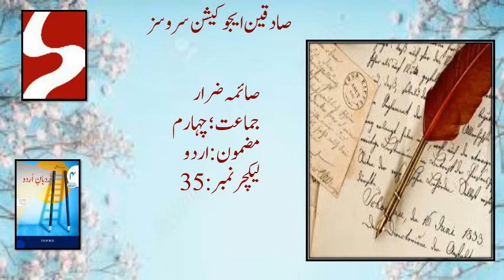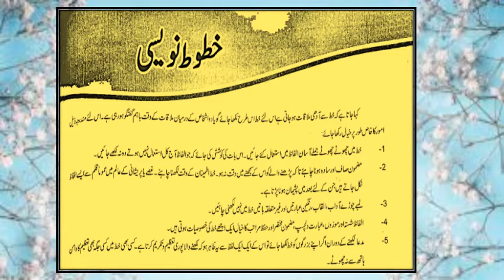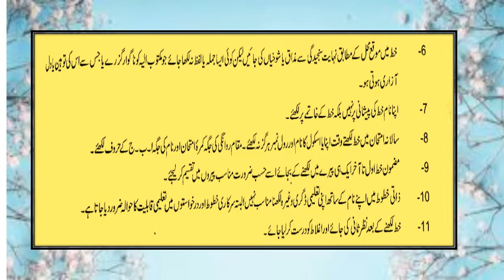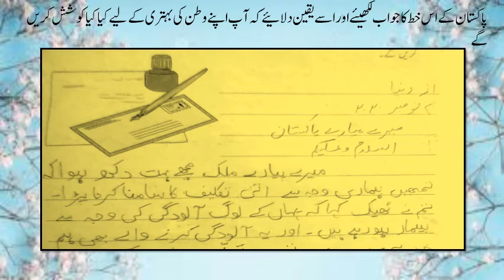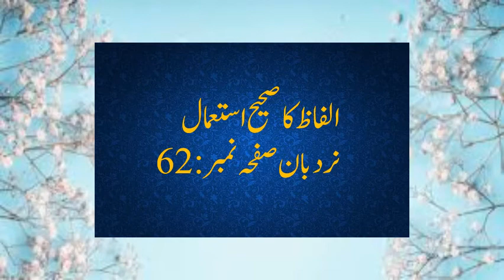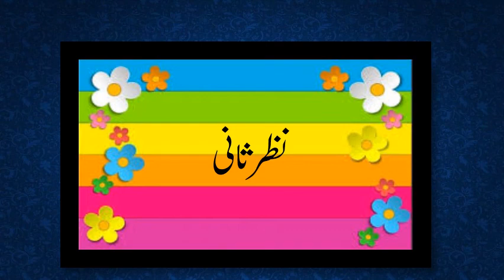class IV Urdu lect 35 letter